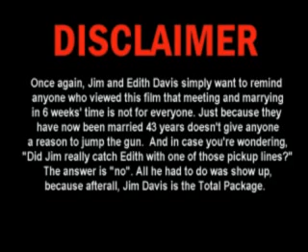Some Assembly Required: Lookin' For Love (Ben Dean)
The first week's video with Jim & Edith Davis told how they met and married in just 6 weeks time. That story inspired Ben Dean, one of the single guys here at Trace Crossing, to get serious about finding that "perfect girl". In this clip, Ben gives an inside look at his life, and then calls in the "Master of Relationships" himself to help him find that woman.